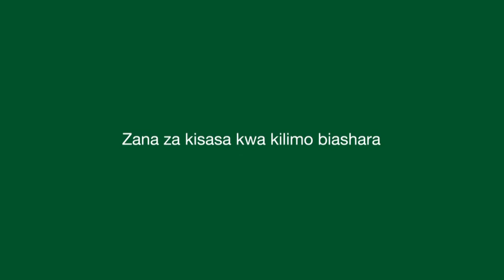MASHINE YA KUPANDA VIAZI MVIRONGO | ZANA BORA LIMITED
Usahihi wa kupanda hukutana na urahisi katika Zana Bora! Tunakuletea mashine ya Kupanda Viazi mviringo, sasa inapatikana zana bora limited wakati wowote. Pia, furahia uwasilishaji bila usumbufu kwenye shamba lako popote ulipo. Ongeza kilimo chako cha viazi mviringo kwa Zana Bora - mafanikio ya kupanda, shamba moja kwa wakati mmoja! Tupigie kwa simu namba: 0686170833 / 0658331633 / 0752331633 kwa maelezo zaidi kuhusu 💯👏🔥🔥